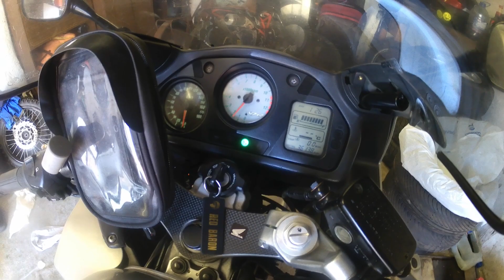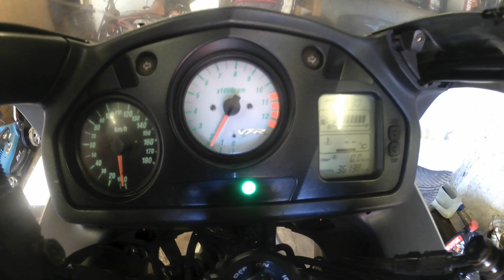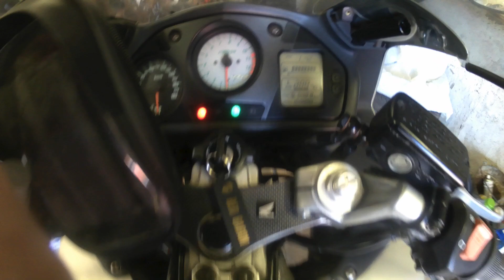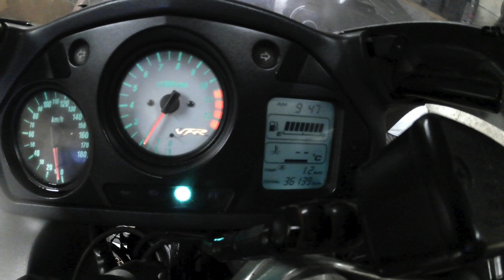Honda VFR 800 2000 - Первый запуск после зимовки.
Это мой первый настоящий мотоцикл. Он задушен, и я не знал как он должен ехать. И весь прошлый сезон я "ездил" на трех цилиндрах, и только изредка работали все 4.
Сейчас я понял почему иногда появлялся "подхват" после 6-7 тысяч оборотов на первой передаче - просто включался 4й цилиндр.